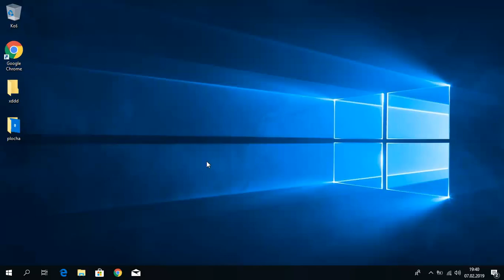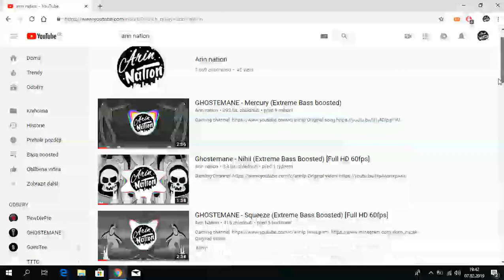Thanks 4K subs